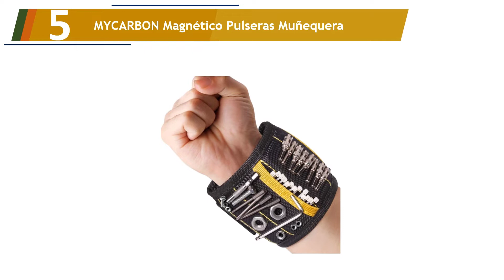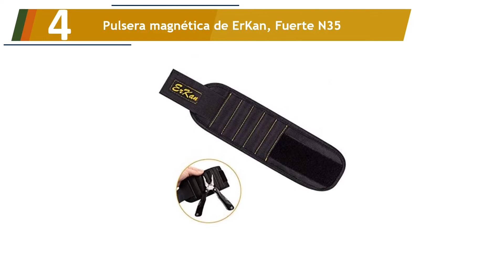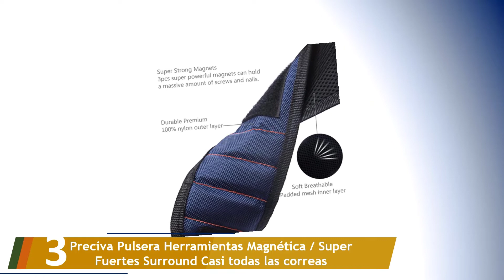Los 5 Mejores Muñequeras Magnéticas para Herramientas 2022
Aquí está la lista de Los 5 Mejores Muñequeras Magnéticas para Herramientas.

01. Grsta Muñequera Magnetica Con 15 Potentes Imanes,

02. Pulsera Magnética con 5 imanes potentes para retener tornillos

03. Preciva Pulsera Herramientas Magnética / Super Fuertes Surround Casi todas las correas

04. Pulsera magnética de ErKan, Fuerte N35

05. MYCARBON Magnético Pulseras Muñequera